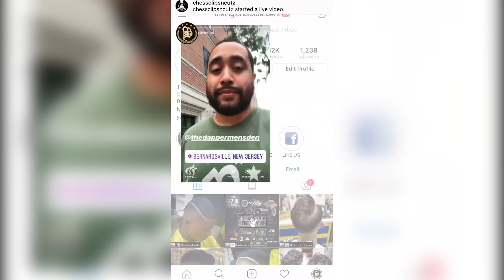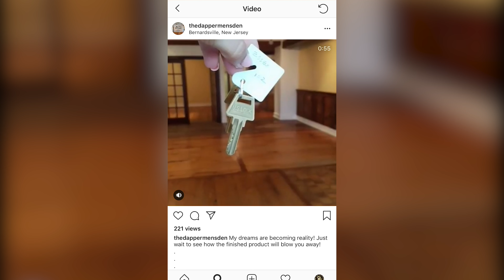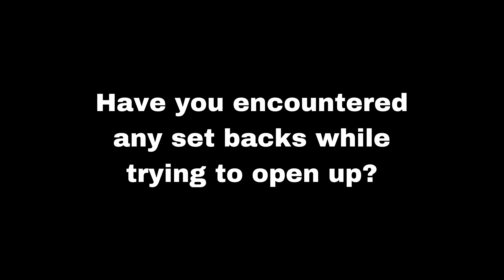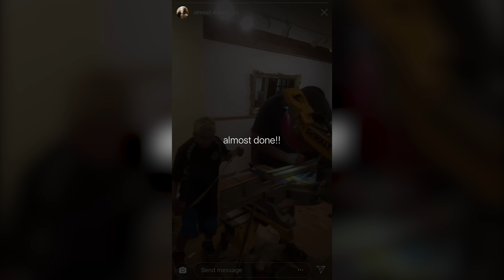BARBERLAND: Episode 5 “ The Dapper Men’s Den” PART ONE.....8/24/2018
Bri is an Entrepreneur Barber who is in the process of opening her first Barbershop in Bernardsville, NJ. She has faced many challenges to get up to this point but will stop her from her grand opening!